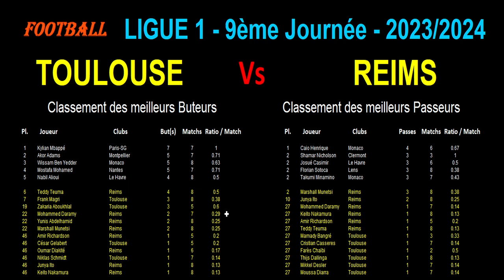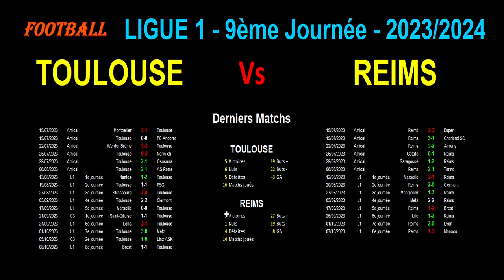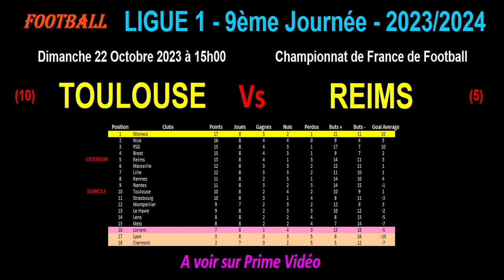TOULOUSE - REIMS : match de football de la 9ème journée de Ligue 1 - Saison 2023-2024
Je vous présente le match de football du 22/10/2023 et de la 9ème journée du championnat de France de Ligue 1 de 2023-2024 : Toulouse contre Reims.

Toulouse est 10ème de Ligue 1 avec 10 points tandis que Reims est 5ème de Ligue 1 avec 13 points.